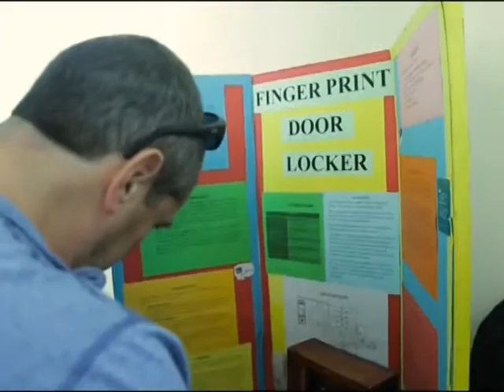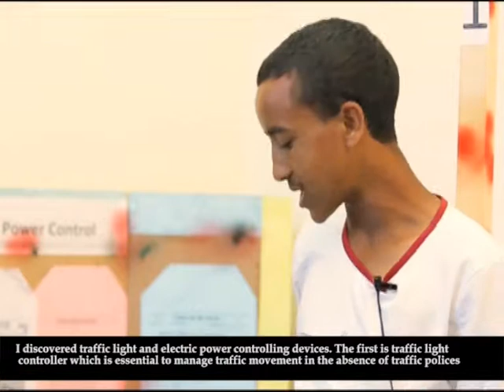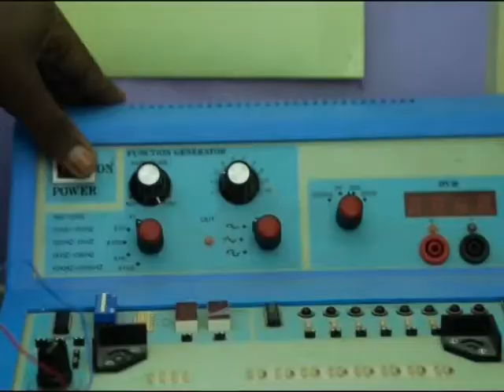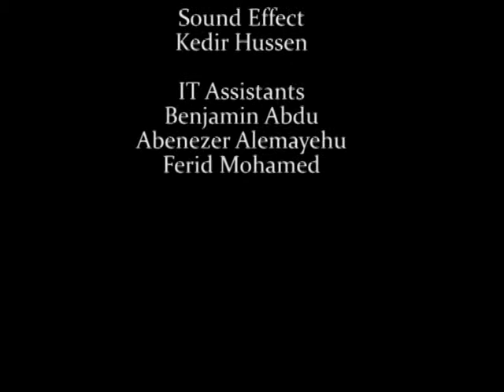Episode Six students innovation by STEM Synergy